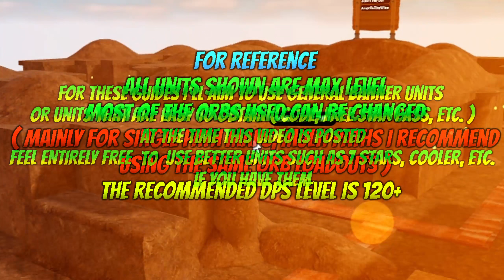[ TOWER MODE ] Floor 82 Season 5.1 Solo Guide ( 2 Units ) | All Star Tower Defense